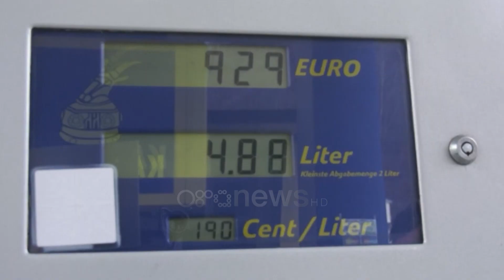Rritja e çmimit te karburantit dhe e plehrave kimikë detyron fermerët e Dibrës të lënë djerrë tokat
Aplikimi i TVSH-së 10% për inputet bujqësore prej 1 janarit të këtij viti, ka shtrenjtuar plehrat kimike edhe më shumë.

Kjo taksë ka rënduar mbi fermerët. Në fshatrat e Matit banorët thonë se nuk i përballojnë dot çmimet.

"Për këtë vit nuk mund të punojmë sepse çmimet janë rritur."
Ndërkohë që nuk ndalet dhe shtrenjtimi i karburantit.

"Qeveria duhet të marri masa, të uli naftën, benzinën, plehun kimik."

"Kemi falimentuar si fshat."

Për pasojë tokat po mbeten djerrë.

Fermerët thonë se nuk i kanë rritur çmimet e prodhimeve të tyre, duke bërë të kundërtën me atë që ndodh në tregun e karburanteve apo plehrave kimike.